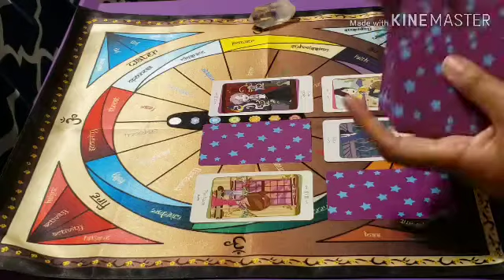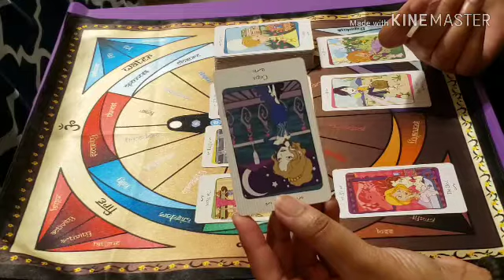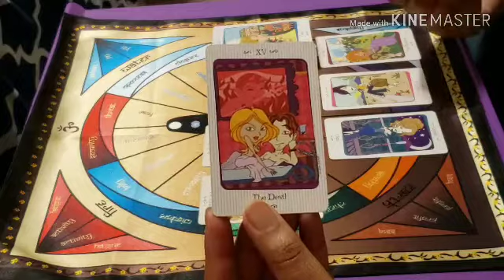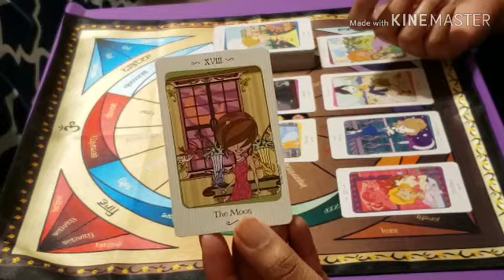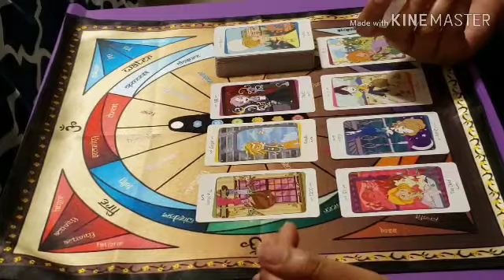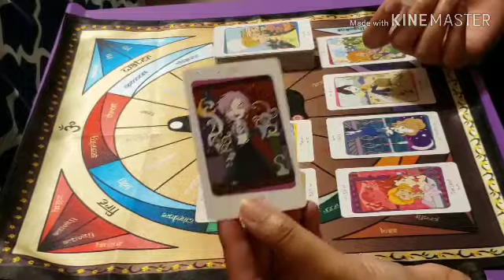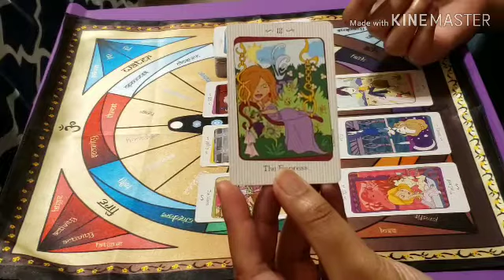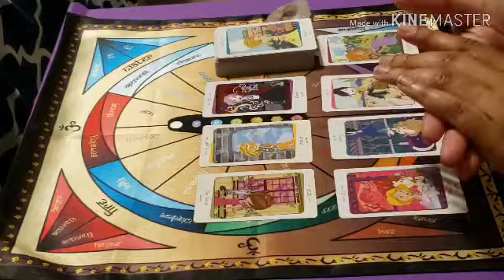♉♉ Taurus / May / 2019 ♉♉ Ascending to Something Better